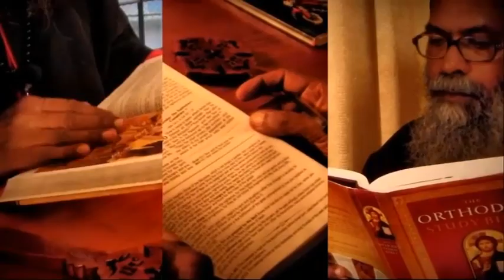Learning Orthodoxy with Mar Elias: Episode 4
Speaker: H.G. Yakob Mar Elias, Diocese of Brahmavar
Editing & Post Production: Fr. Noel Lewis, Brahmavar
Camera & Production: Fr. Abraham Kuriakose, Brahmavar & Fr. Noel Lewis, Brahmavar
a Mar Alvares Media production: an initiative of Fr. Abraham Kuriakose & Fr. Noel Lewis, Brahmavar